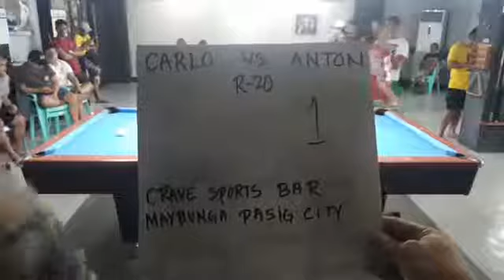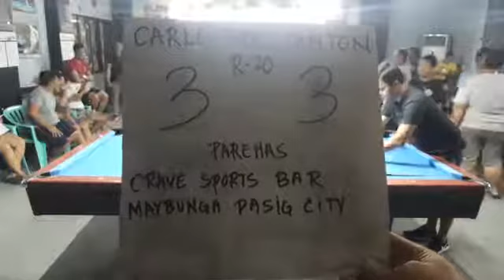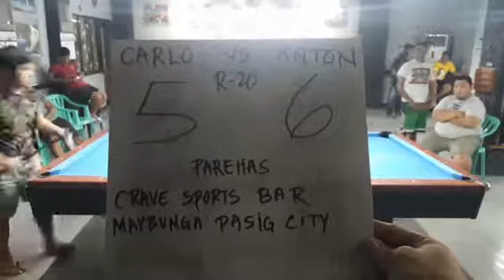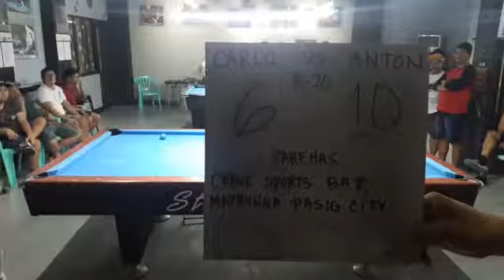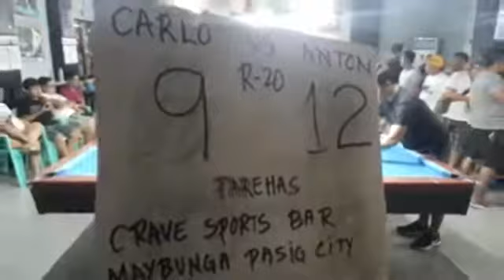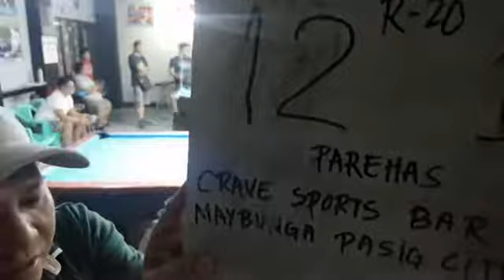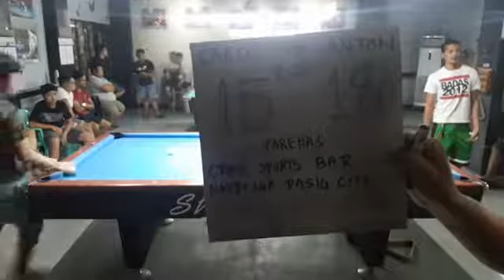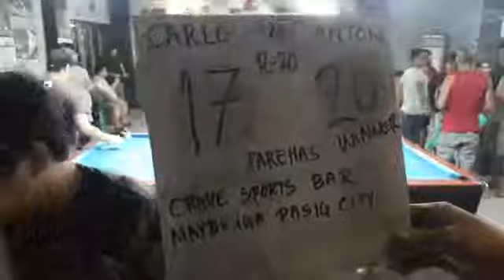CARLO BIADO VS ANTON RAGA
R-20 @ Crave Billiards... June 6, 2019